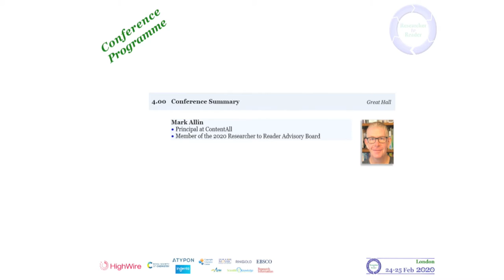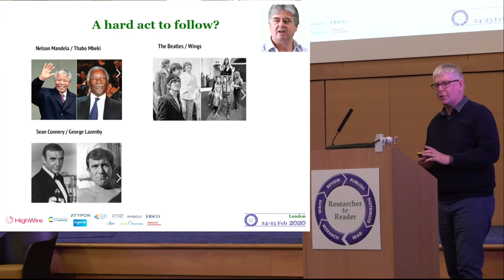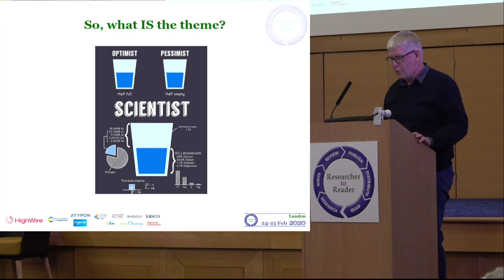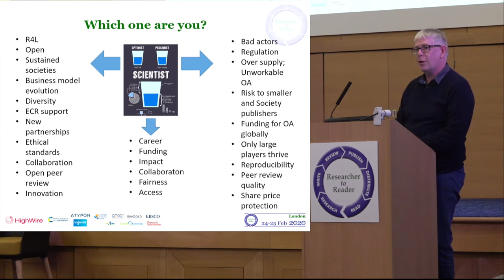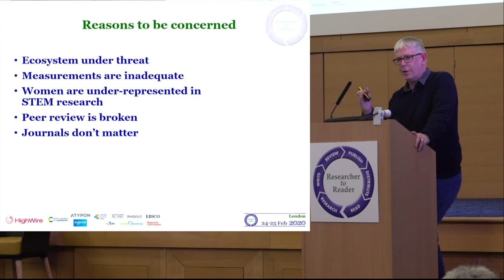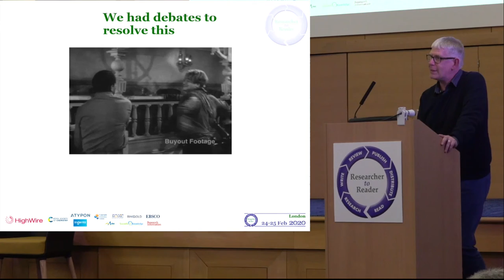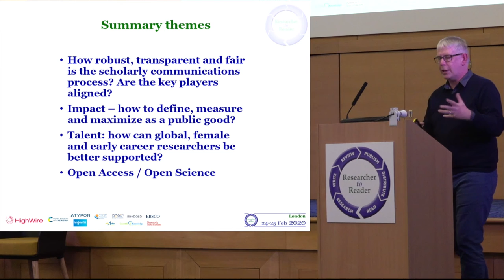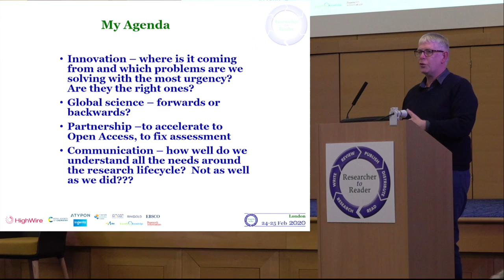R2R 2020 - 14 - Summary (Allin)